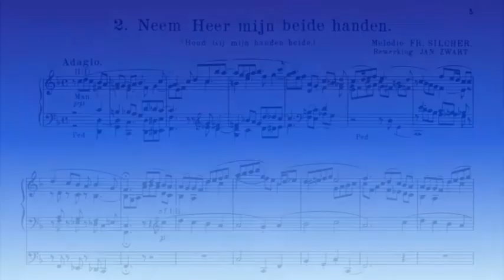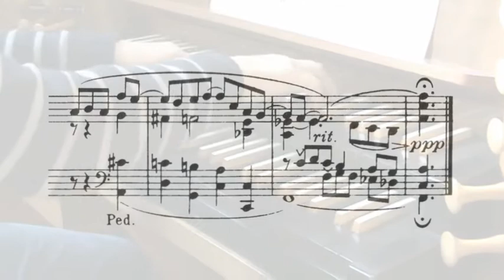So nimm denn meine Hände ( Neem Heer mijn beide handen )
Niederländische Orgelmusik